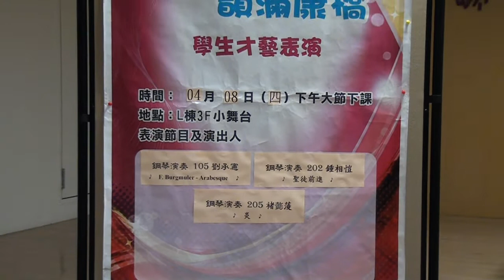20210408青山校區小學部小舞台學生才藝表演